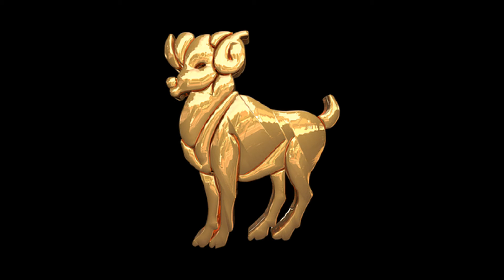மிஸ்டர் சே ரேடியோ-வின் 17-07-2018-ல் ராசிகள் சொல்வது என்ன?